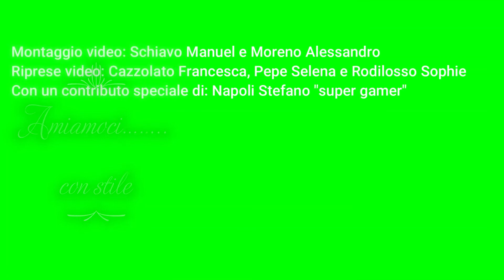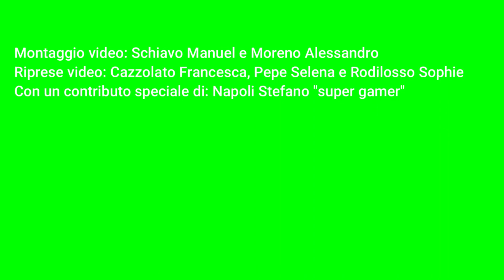Amarsi... con stile - Terze sec. Praia a Mare - Uda Trasversale 1° quadr. as 2021/22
Amarsi.  ... con stile
Classi Terze secondaria  Praia a Mare
Uda Trasversale 1° quadrimestre - as 2021/22
docente referente  Raffaela Speranza